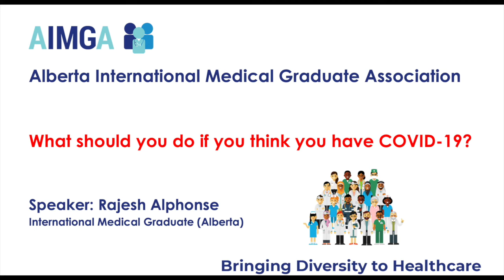Tamil_When to seek medical attention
Tamil
What to do if you think you have Covid 19? When to seek medical treatment.